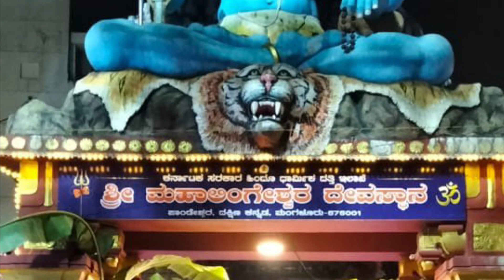Manjunatha Jaganatha | Shiva bhajans | shrinidhi bhanjans | easy kannada bhajans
Hey everyone!
Sharing Manjunatha Jaganatha  song  ! Listen, Learn and let me know what you think!

Song by- Mrs. Vijayalakshmi Kotian